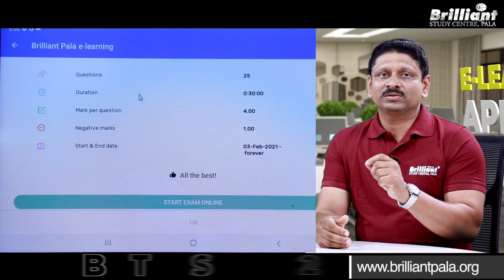Brilliant Exams v/s NEET Exam - What’s the Connection?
Brilliant Test Series (BTS) is the best NEET test series for students preparing for the NEET 2025 examination. Through this best NEET test series, the NEET 2025 candidates can crack the NEET 2025 examination. If you are a partial dropper, then take this opportunity to boost your NEET preparation.